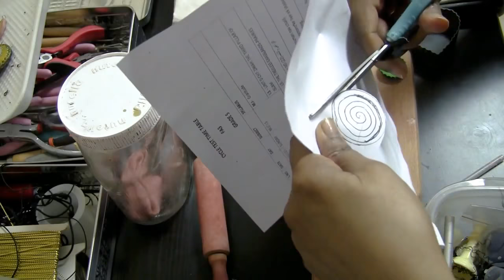How to make Terracotta Pendant- Airdryclay ClayJewellery Terracotta @Jolly Rubin ​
Terracotta Jewelry design , Jewelry making tutorial